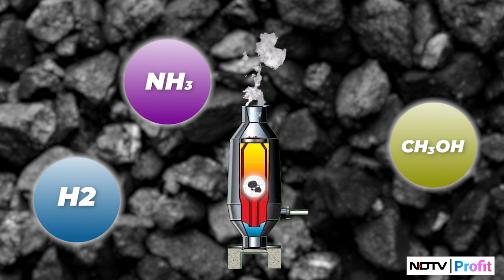Indian Govt Aims For 100 Million Ton Coal Gasification By 2030: What Is This Project? | Explained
Indian government aims for 100 million ton coal gasification by 2030, with investments worth over Rs. 4 trillion. In order to encourage the use of clean sources of fuel, the government has provided a concession of 20% on revenue share under commercial coal block auctions.